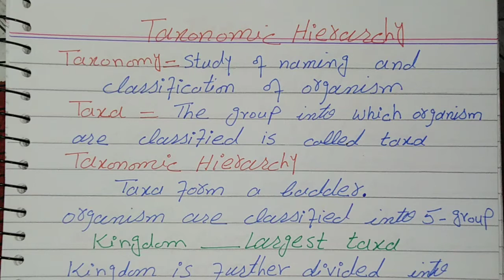Biology 9 chapter 3 topic Taxonomic Hierarchy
Salam from Alhamd edu system
You can ask any questions about this topic in comments box.